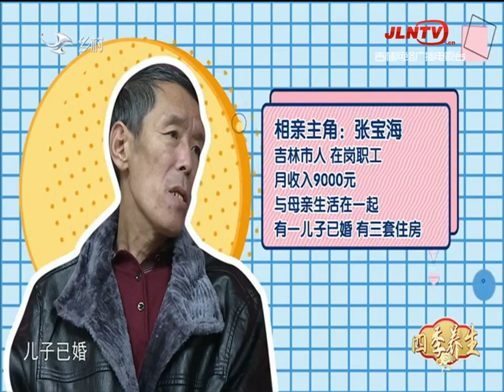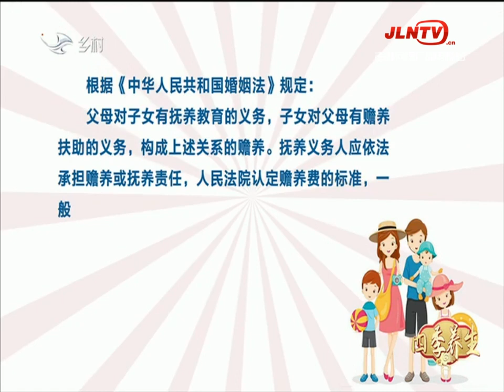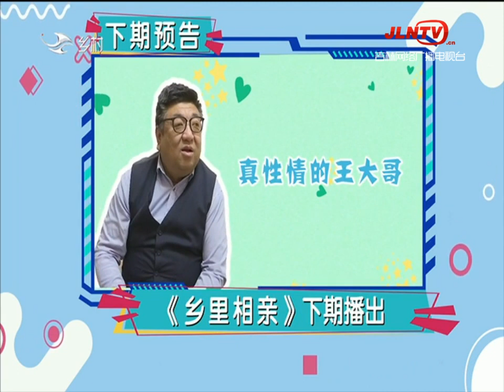乡里相亲 20201106：带上老妈成个家